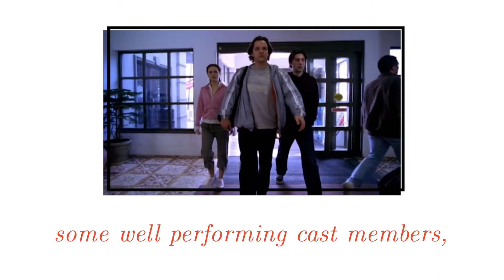Garden State (2004) | P(review)